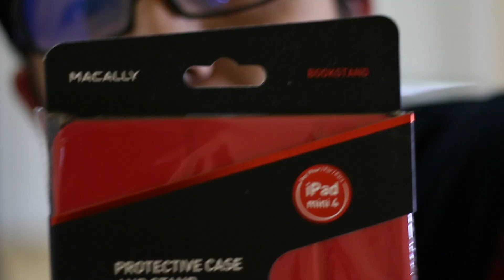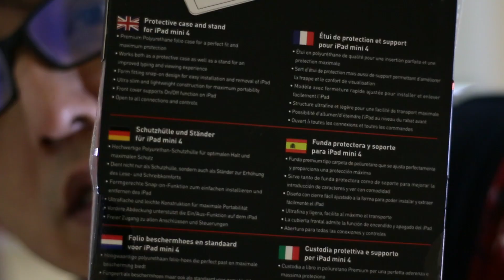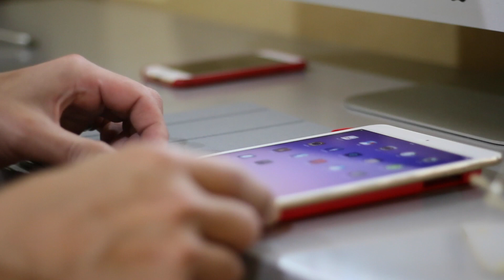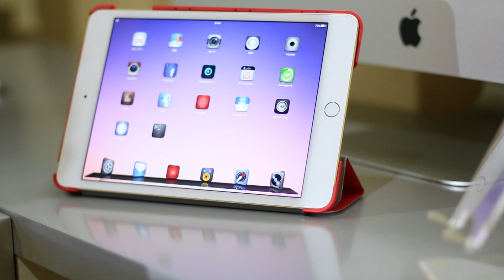iPad mini4のケースを買いました！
iPad mini4ケースの紹介です！

MACALLY